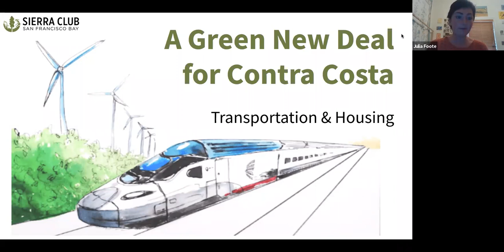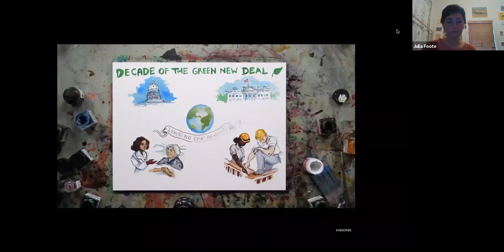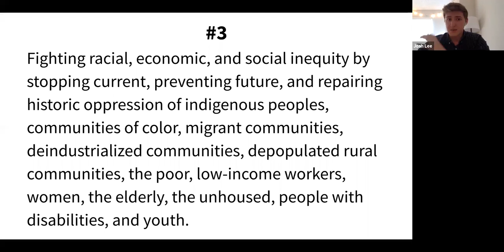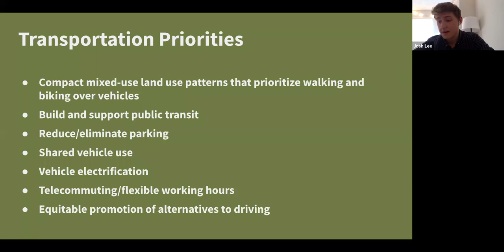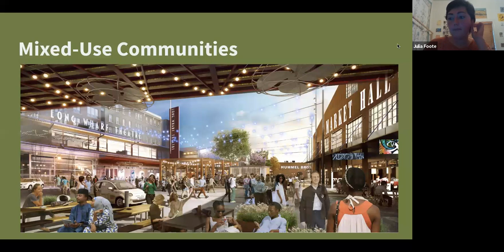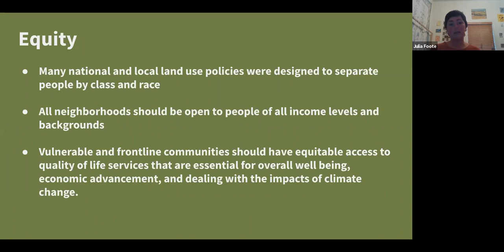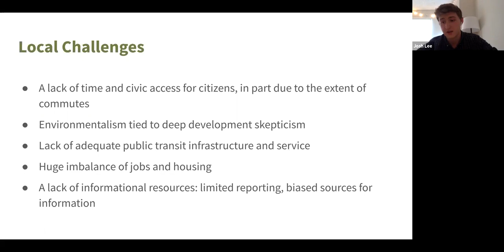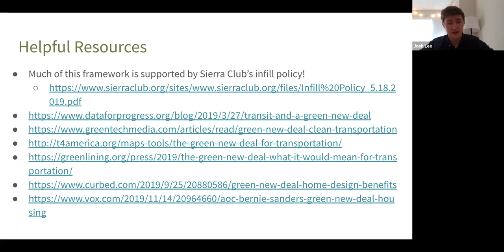Transportation, Housing, and a Green New Deal in Contra Costa County – And Beyond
Join Sierra Club San Francisco Bay Chapter organizers Julia Foote and Josh Lee to learn what a Green New Deal would mean for Central and East Contra Costa County here in the Bay Area, and how the vision intersects with our current housing crisis. We explore the current state of affairs, the work the Sierra Club is doing locally on housing and transportation, and learn together how a Green New Deal could change our region for the better.